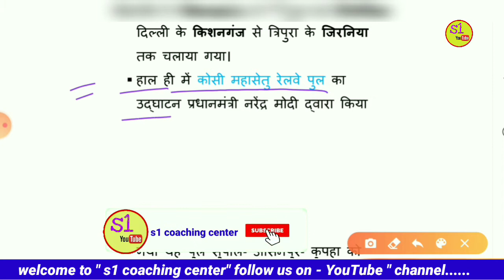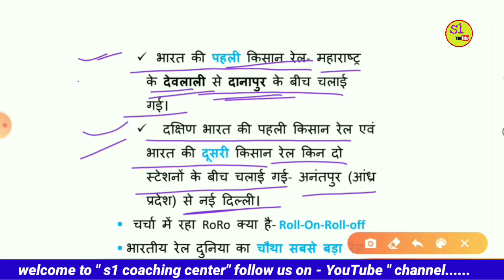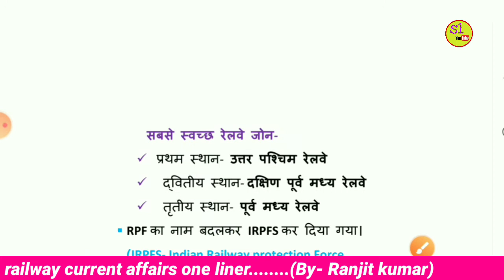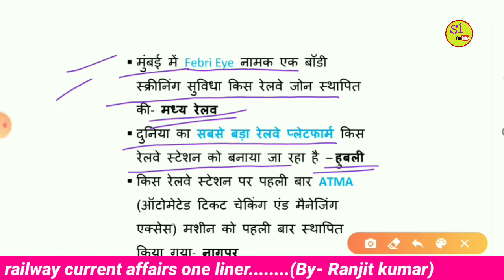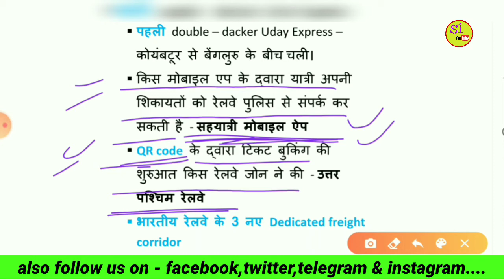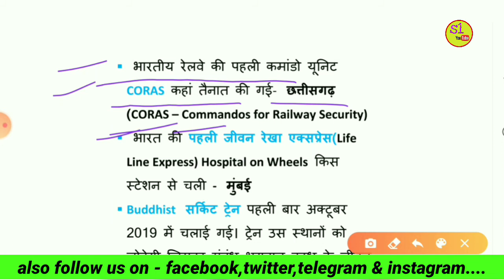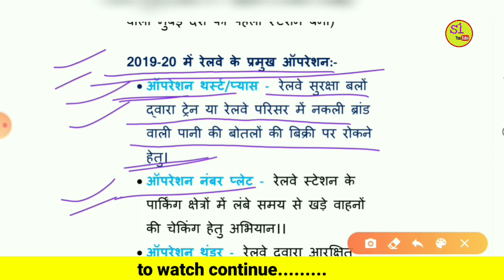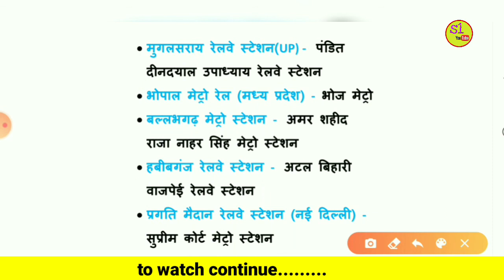रेलवे स्पेशल करेंट अफेयर्स || Railway special current affairs 2019-20 (हिंदी में)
"Hello friends "मैं रंजीत आप सभी को "S1 coaching center" मे स्वागत करता हूँ।
Friends इस video मे हमलोग जानेंंगे।
Also videos available in my YouTube channel :-
So more.
To get this type more knowledge follow me continue.
So more.